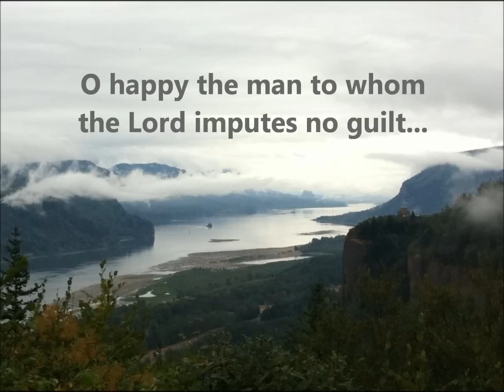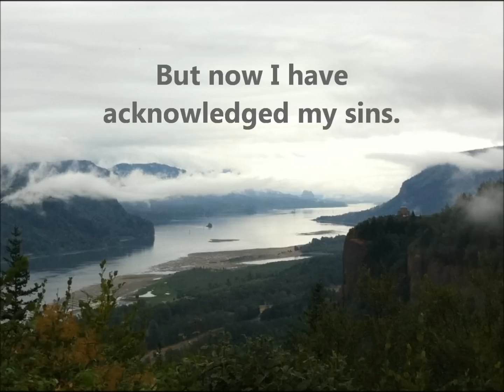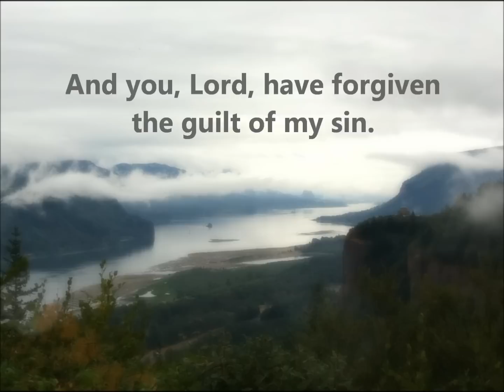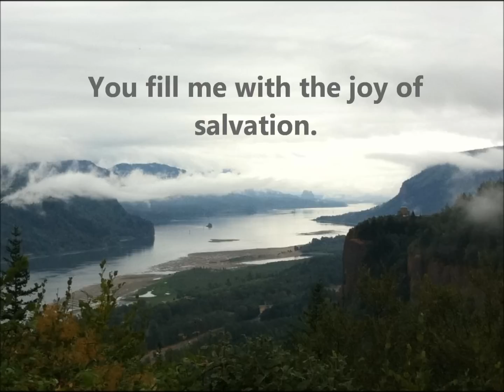Responsorial Psalm (6th Ordinary Sunday, Year B) Psalm 32.wmv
(music written December 2011)

This is the responsorial psalm for the 6th Sunday in ordinary time, Year B. I had wanted to put up the video earlier, but no time lah :) anyway, I think it is also very appropriate for this season of lent.